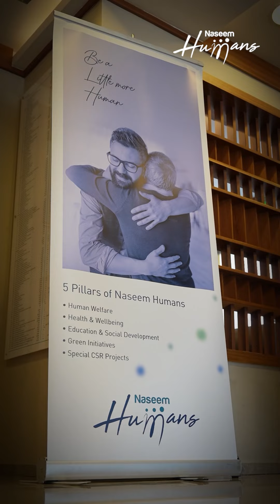Blood donation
Donate blood, save lives. Each drop counts in making a difference. This is a selfless act that can save multiple lives. Your blood can be a lifeline for someone in need. Thank you for joining this movement and giving the gift of life through blood donation.